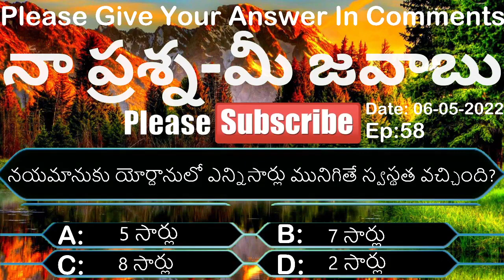🔴నా ప్రశ్న -మీ జవాబు Ep-58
You Can Send Your Offering To Our Ministry.  PhonePe:: 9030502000

And you can join in this Whatapp And Ask Anyone group;